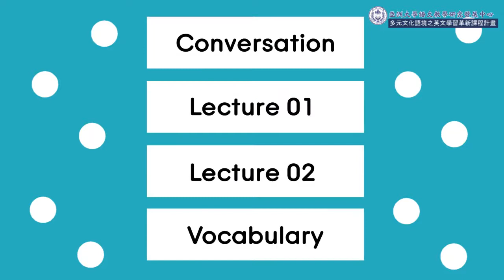【亞洲大學】Civilian Journalism Conversation